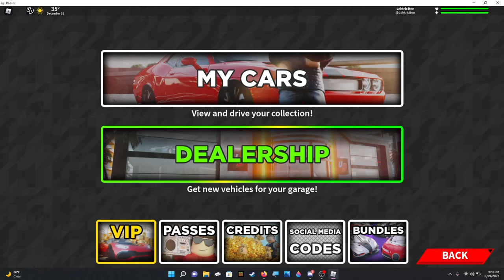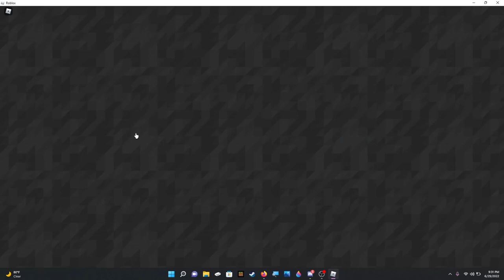We played Ultimate Driving again.